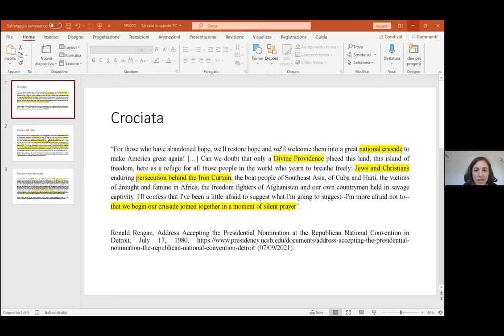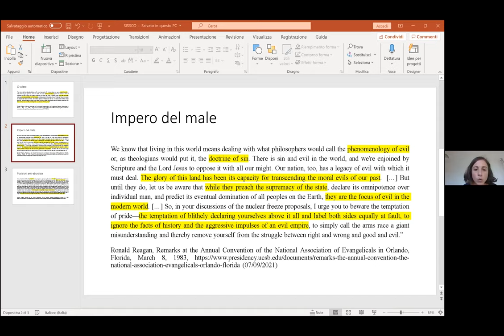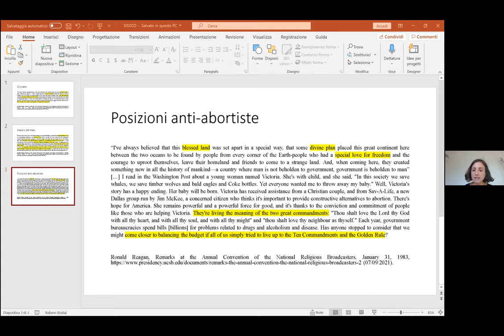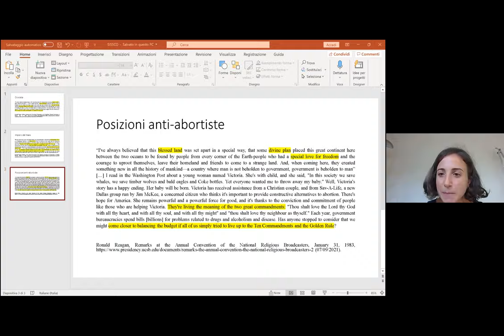Fondamentalismo cristiano e geopolitica nella presidenza Reagan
Fondamentalismo cristiano e geopolitica nella presidenza Reagan: tra tendenze di lungo periodo ed effetti rebound

Coordinatore: Luca Ferracci
Discussant: Stefano Luconi

Francesca Cadeddu (Università di Modena e Reggio Emilia),
L’elemento religioso nel public speech di Reagan: canoni di uno stile
Luca Ferracci (Fondazione per le scienze religiose),
Per una rivoluzione capitalista in salsa creola. Il fondamentalismo evangelicale nella geopolitica di Reagan in America Latina
Massimo Faggioli (Villanova University),
La “Santa Alleanza” Reagan-Wojtyła e il mito del “cristatlantismo”
Adele Valeria Messina,
“The Jerry Falwell-Menachem Begin Connection”.
Il sionismo cristiano, Reagan e gli equilibri mediorientali